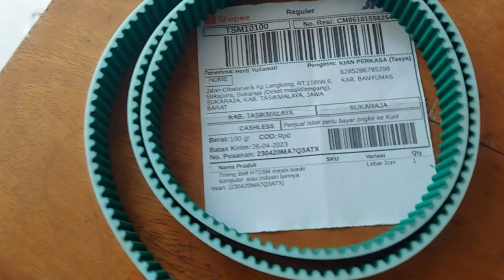Timming Belt HTD5M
Timming Belt HTD5M lebar 20mm semarang